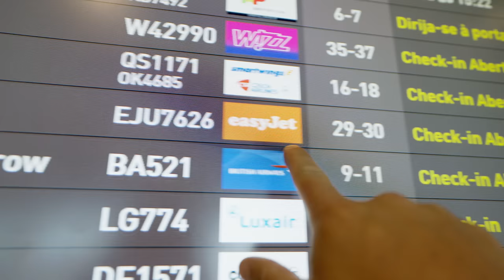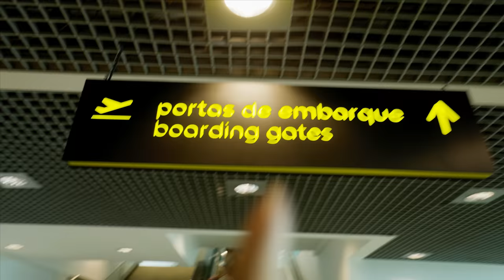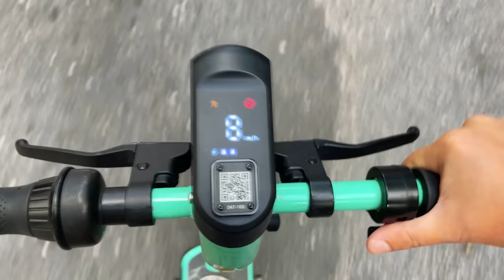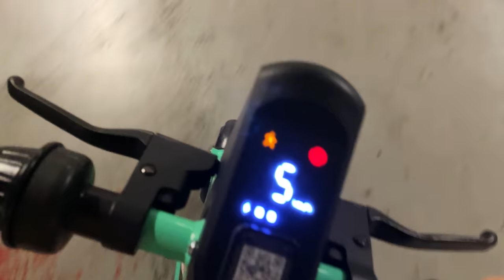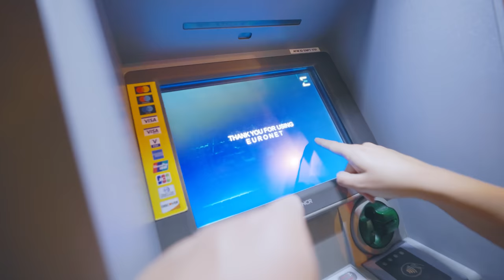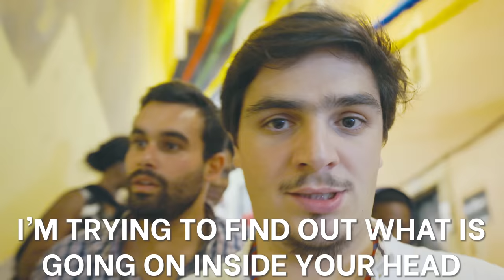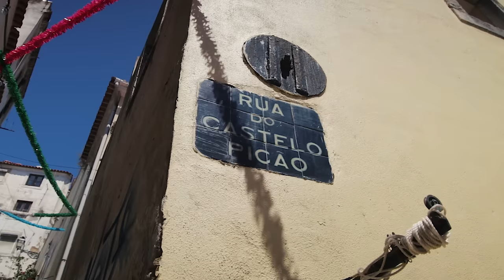WE FLEW TO EUROPE'S CRAZIEST STREET PARTY!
We get so many benefits doing daily ice baths including:
- Better immune system (we never have sick days even with our lifestyle)
- Improved mood
- Almost no anxiety
- Deeper sleep
- More energy
- Reduced inflammation